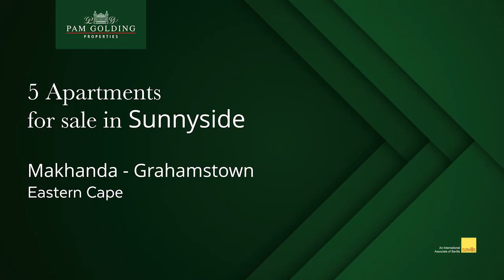8 Bedroom house for sale in Sunnyside | Pam Golding Properties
An exciting investment opportunity that could significantly boost your portfolio. This residential rental property in a prime location for Rhodes University student rentals, complete with full management services provided by our experienced team.

The property is situated in an ideal location, within easy walking distance to the Rhodes University campus, making it highly desirable for students.
Accommodating up to 8 students, allowing them to live in a communal manner, fostering a sense of community and friendship. Designed with 8 bedrooms, 5 bathrooms, spacious living areas, and a charming courtyard, perfect for weekend entertainment and relaxation. Our company will take care of all property management aspects, ensuring a hassle-free and profitable investment for you. With the strong demand for student housing in this area, we believe this property offers an excellent return on investment for discerning buyers. I would be delighted to show you around the property and discuss this amazing opportunity in more detail.

This is a unique chance to invest in a high-demand market with the assurance of professional management. I look forward to hearing from you and assisting you in seizing this promising investment opportunity.